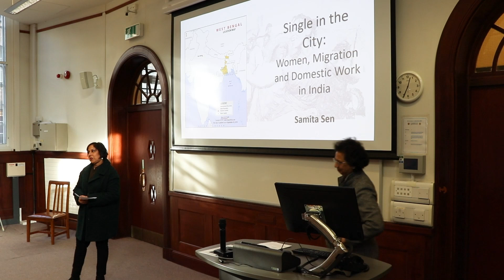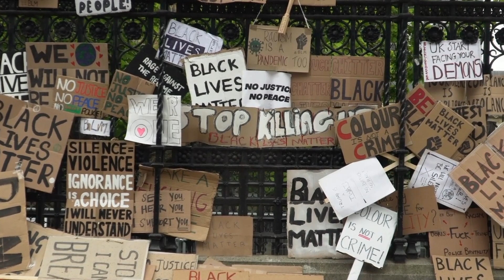Professor Manali Desai: What makes sociology at Cambridge unique?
Professor Desai is a Reader in Sociology and a fellow at Newnham College, Cambridge. In this video, she describes what makes sociology at Cambridge unique, and reflects on how the discipline can help us to understand and respond to recent social movements.